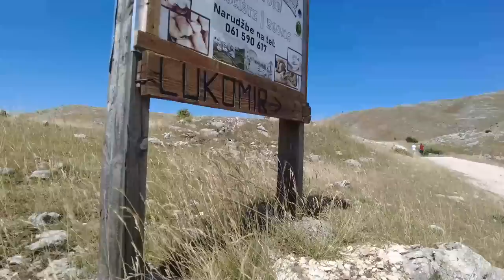Lukomir je selo zaboravljeno od države, ali ne i od naroda!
ĆEHAJE B.B,
Srebrenik 75350